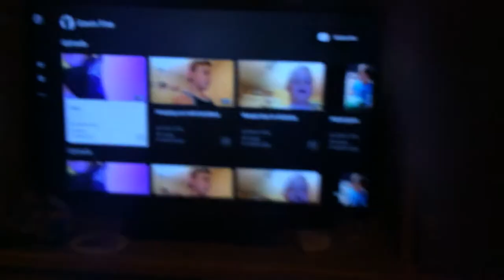At garmes house